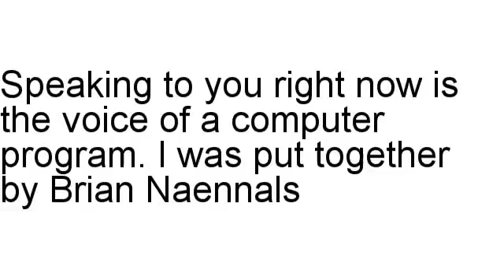Golf Training For Juniors Review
Brian Naennals has a look at Golf Training For Juniors in detail, including the refund rate as well as other different stats.